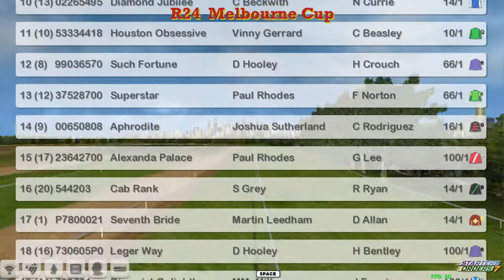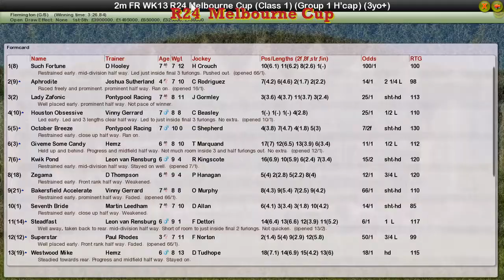FR WK13 R24 Melbourne Cup